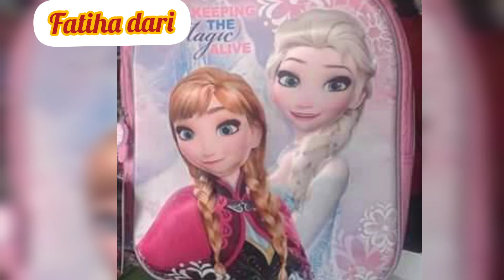دخلو تشوفو محافظ مدرسية للبنات والاولاد جديد2021